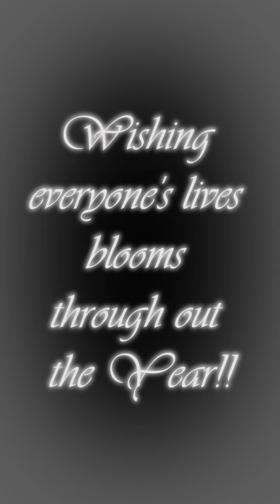Spring in Bengaluru | Happy Yugadi | Hindu New year | Nagarabhavi | Southern Mexico's Tabebuia Rosea